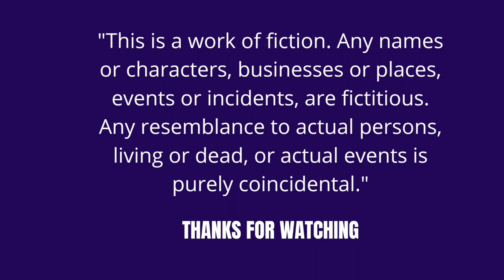இல்லறம் நல்லறமாக - அறம் - 12 | Illaram Nallaramaga - Aram - 12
வணக்கம்,

அன்புடன்,
கௌரி முத்துகிருஷ்ணன்.

💜 OR 💜

💜 Want to read this as a E- BOOK? 😌 Get a Ebook : 👇🏻

💜 TO E- READ MY OTHER E- BOOKS :